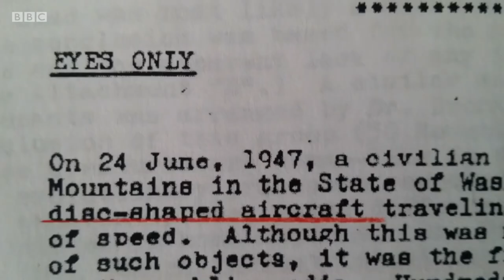UFO clip from Hypernormalisation (2016) by Adam Curtis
A clip from Adam Curtis' Hypernormalisation, describing how the UFO conspiracy was bolstered and used in the Ronald Reagan administration's "perception management" campaign.